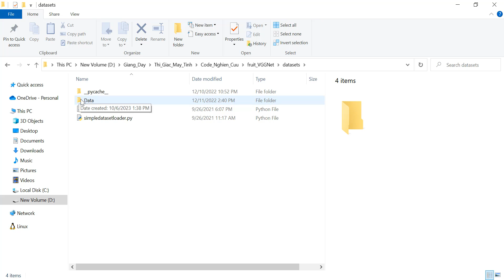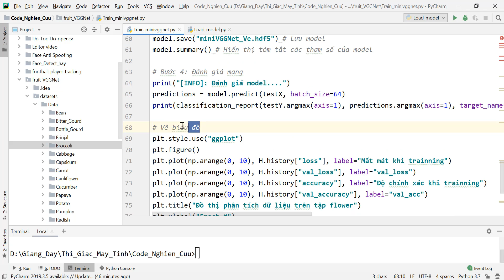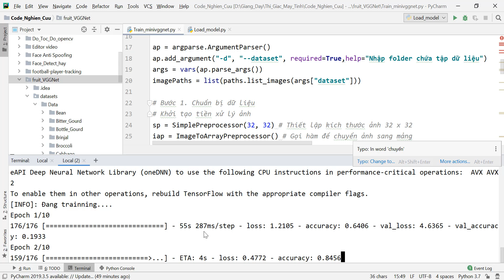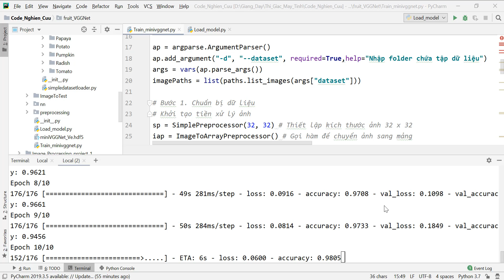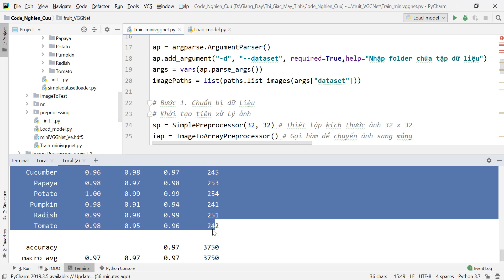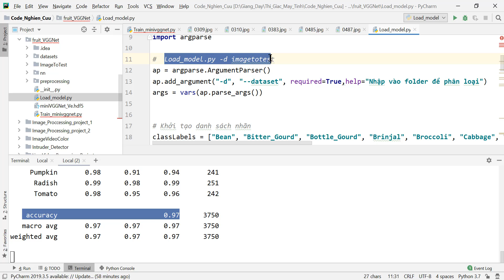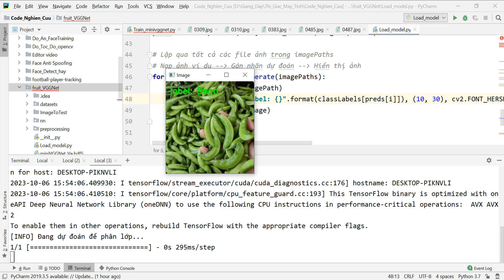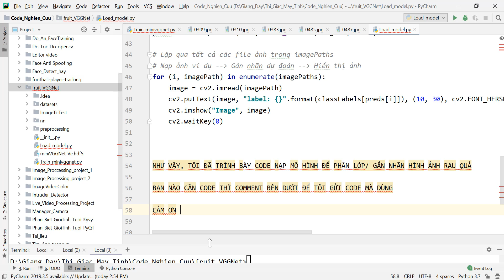Huấn luyện mô hình Deep Learning và ứng dụng phân loại hình ảnh Rau - Củ - Quả || Computer Vision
- Huấn luyện mô hình Deep Learning và ứng dụng phân loại hình ảnh Rau - Củ - Quả
- Sử dụng nền tảng
- Ngôn ngữ lập trình
- Thư viện xử lý ảnh